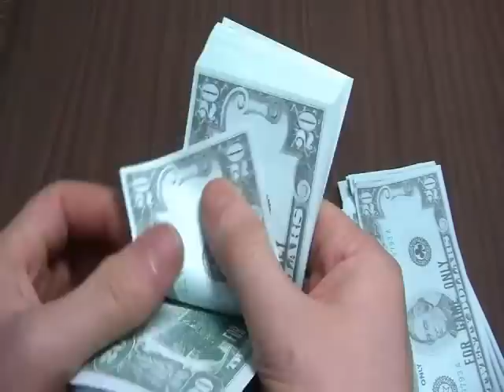UN PINGÜINO EN MI ASCENSOR - La guerra nuclear (FanMade Clip)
Videoclip casero de "La guerra nuclear". Feliz fin del mundo y próspero año nuevo.

Video editado y subido sólo para uso lúdico, sin ningún ánimo de lucro.

Video edited and uploaded only for entertaining use, without any lucrative purpose.